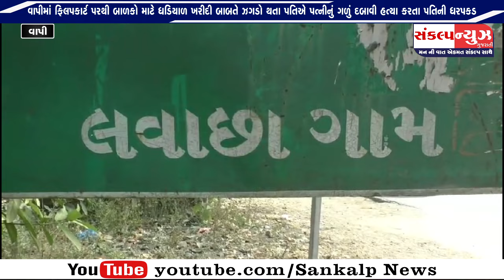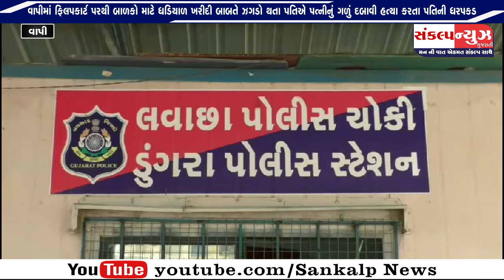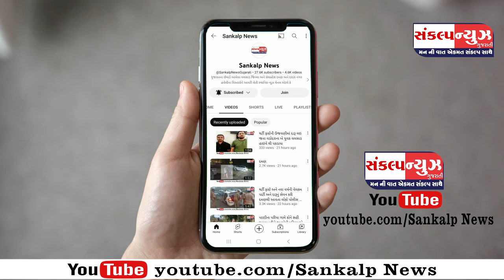વાપીમાં માત્ર રૂ.90 ની બાળકો માટે ઘડિયાળ ખરીદી બાબતે પતિ-પત્ની વચ્ચે ઝગડો થતા શું પરિણામ આવ્યું ?